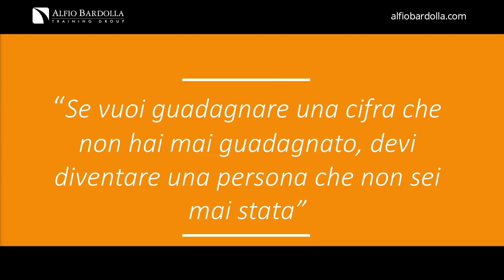Ti svelo il Segreto della Ricchezza | Wake Up Call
Qual è il segreto della ricchezza?

Per guadagnare una cifra che non hai mai guadagnato devi diventare una persona che non sei mai stato.

Siamo in un paese ricco di opportunità e se il perché è forte il come non è mai un problema.